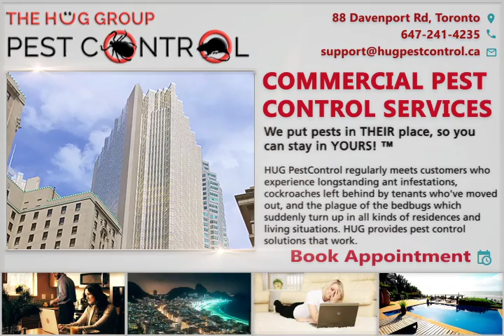Commercial Pest Control Services in Toronto | HUG GROUP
The HUG Group - Toronto Pest Control Downtown
88 Davenport Rd
Toronto, ON
M5R 1H7

Business Hours
Monday to Friday: 8:00 am to 9:00 pm
Saturday & Sunday: 9:00 am to 9:00 pm
Emergency Services: 24/7 Guaranteed

HUG's certified technicians come with training, education, experience, and knowledge of the Integrated Pest Management approach. The technicians respond in a timely, professional, and respectful way to the client who is seeking HUG's old-fashioned customer focused pest control approach and arrive at the treatment site wearing HUG's distinctive identifying uniform and carrying HUG's official photo identification.

Exterior Pest Control Services
Residential Pest Control Services
Commercial Pest Control Services
Bed Bug Extermination Services

Why Use Toronto Pest Control?
HUG Pest Control is a company dedicated to providing what we call an "old-fashioned" personalized and customized pest control services to our clients most of whom live in the Toronto and general GTA area.

Fee for Services
HUG believes in "Killing Bugs - Not Budgets". At HUG, we provide quality services and any necessary follow-ups. Our rates are modest and reasonable. HUG recognizes that you are stressed out with your pest problem. Our only aim is to eliminate your stress by eliminating your pests.

Confidentiality
Sometimes people are embarrassed or concerned that they will be viewed negatively if it is known that they have a pest problem. Our service technicians will arrive in an unmarked vehicle to protect your privacy.

Special Bed Bug Treatment
NO PREPARATION REQUIRED - Are you allergic to chemicals? Do you have pets at home? No time for preparing your home for a treatment? We understand, of course! Here comes the secret of our secret ingredient. Our all natural, environment friendly, no preparation required, bedbug treatment that brings guaranteed results.

Bed Bug Mattress Encasement
We have moved away from the outdated idea that mattress encasements should only be used to entomb bedbugs that have already started harboring in a mattress. Instead, we promote encasing your beds with CleanRest Pro products before an outbreak. Not only will it deny bedbugs their preferred sanctuary, its waterproof sleep surface will also protect against stains and wetness. The CleanRest Pro line is backed with a 10-year warranty.

Bed Bug Cleaning Services
Sleeping on a dirty mattress, couch, or sofa can be very unhealthy. The situation is even worse if they are infested by bedbugs or cockroaches. You may very well become sick if you continue to rest on the same material. Normally, cleaning up such a product is always difficult when you try to do it by yourself or use the wrong products. At HUG, not only can we get rid of bedbugs or cockroaches, but our technicians from our cleaning services division can eliminate such things as bacteria, urine stains, blood, wine stains, dust mites, and other microscopic pests that may be hiding inside your sleep set. Undertaking the following procedures of 1) Pest control, 2) Special cleaning, and 3) Encasement of your mattress, box spring, and/or pillow, will result in the likelihood that you can preserve and continue to use your sleep set for a fraction of the cost to replace it. We also offer cleaning for carpets, upholstery, rug, leather, tile and grout, and commercial and residential buildings.